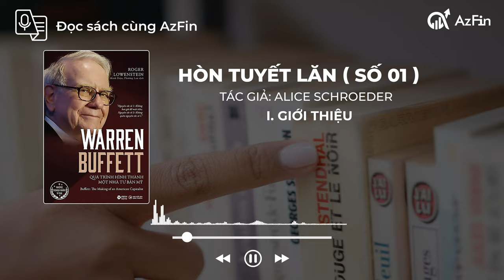Review Số 01 HÒN TUYẾT LĂN : THUNG LŨNG MẶT TRỜI | ĐỌC SÁCH CÙNG AZFIN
00:00 - Intro
00:16 - Giới thiệu quyển sách
01:38 - Phần 1 Ảo tưởng
01:50 - Chương 1 Hãy chọn vách khiêm tốn hơn
03:17 - Chương 2 Thung lũng mặt trời
04:51 - Chương 3 Những kẻ sống theo thói quen
06:05 - Chương 4 Warren, có chuyện gì thế?
07:32 - Phần II Bảng Điểm Nội Tâm The Inner Scorecard Chương 5 Khát Khao Giảng Đạo
08:37 - Chương 6 Những Cuộc Đua Trong Bồn Tắm
10:20 - Chương 7 Lễ Kỷ Niệm Ngày Chiến Thắng 11 tháng 11
11:25 - Chương 8 1000 Cách Kiếm Tiền
13:07 - Chương 9 Những Ngón Tay Nhúng Chàm
14:35 - Chương 10 Những Kẻ Quậy Phá
15:49 - Xin chào và hẹn gặp lại